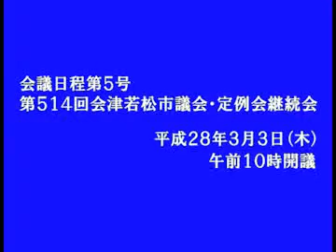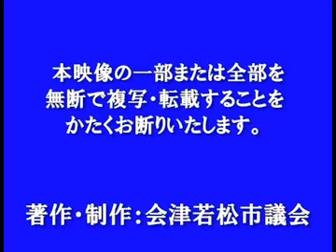平成28年２月定例会３月３日譲矢 隆議員